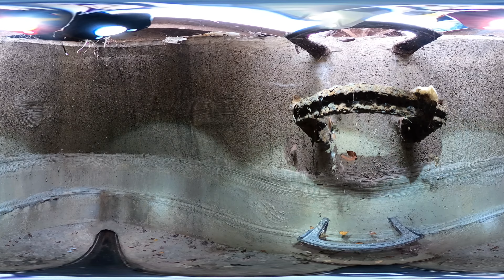360 Degree Manhole Inspection Test 1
Testing a manhole inspection 360 camera system.  This video is interactive and by using your mouse you click on and move the perspective or zoom in/out - basically you can look at any part of the manhole. you can also use your phone to look around.